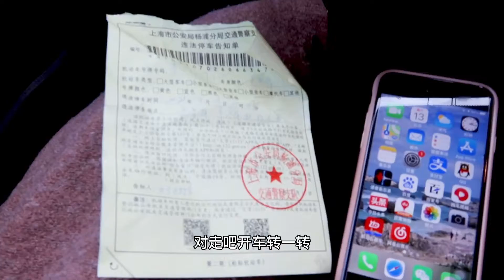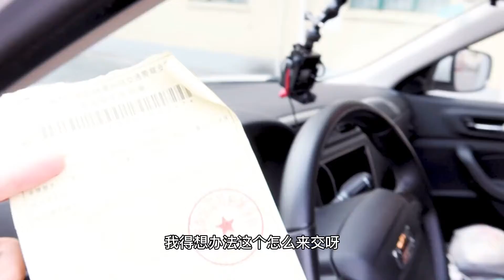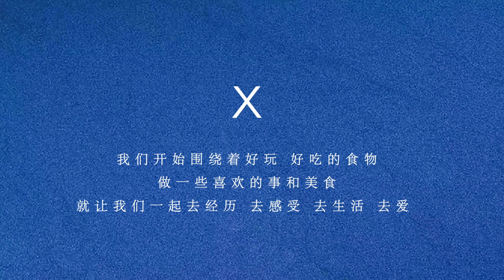第一次开车进入上海，刚到市区被交警拦下了，女司机罚的不亏